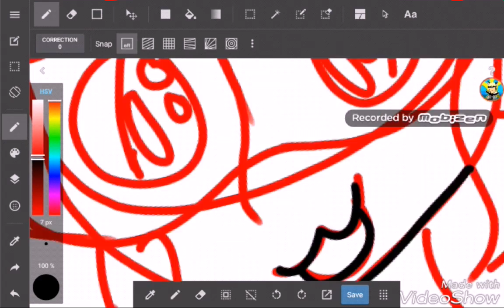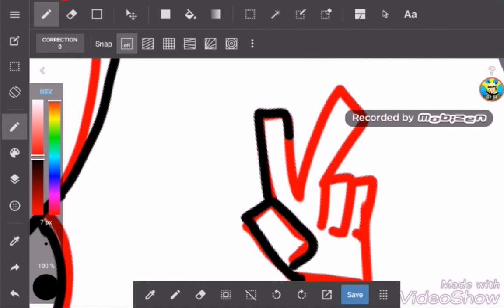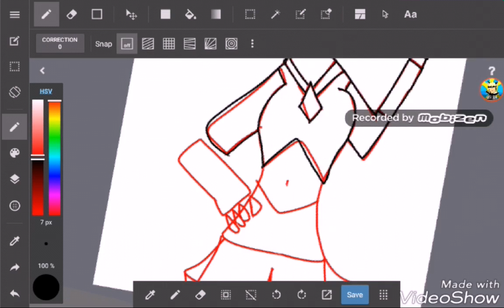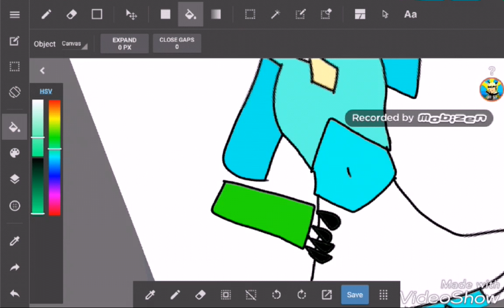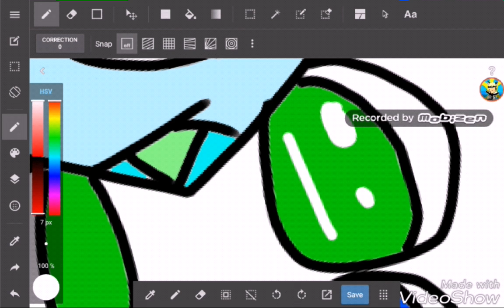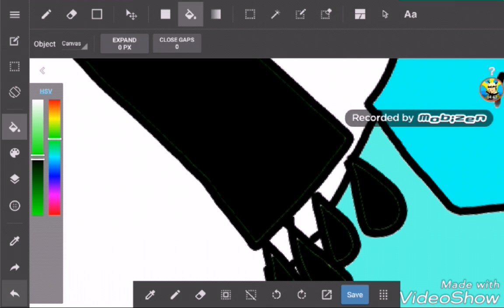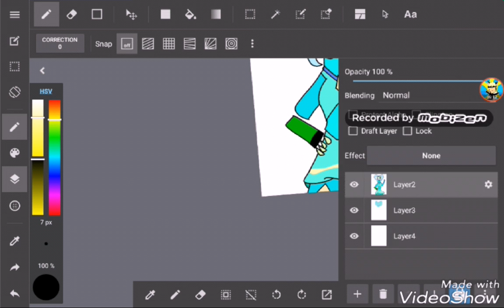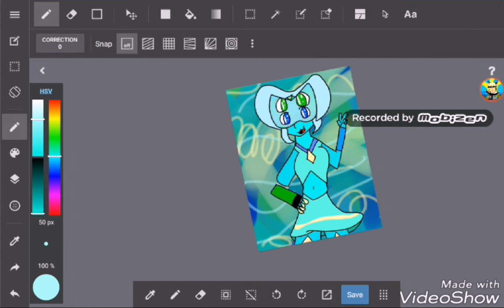Lapis and Peridot Fusion [Speedpaint]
Hey guys! Sorry I haven't been uploading. It's because 1. Animating is hard 2. School sucks 3. I'm lazy. Anyways here is another speedpaint since animating is hard.

Songs-